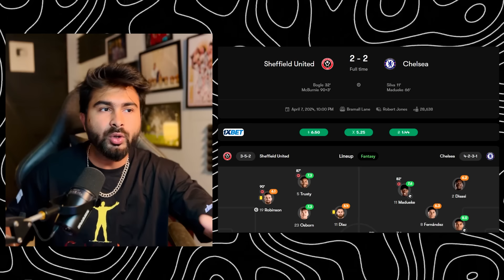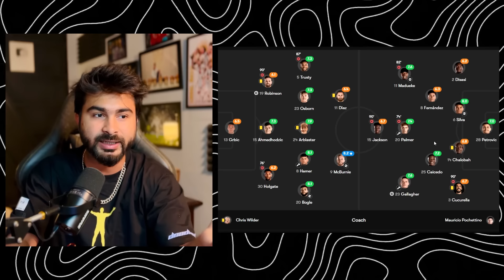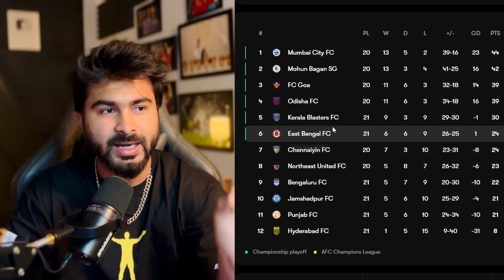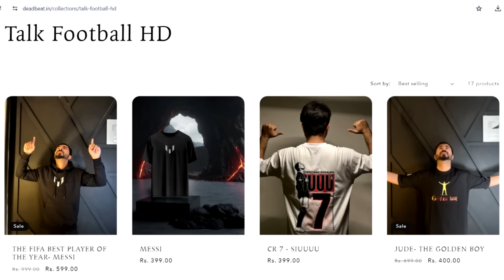Why Man United Can’t Defend? | Chelsea Are Really Bad | ISL Top 6 Battle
Man United held Liverpool 2-2 at the Old Trafford, Liverpool dominated the whole game, creating chances and making a number of attacks, but still couldn’t win against the Red Devils, Eric Ten Hag must work on this rest defence. Chelsea drew against weak Sheffield. On the other hand East Bengal defeated Bengaluru fc to make the ISL top 6 race more entertaining.

TIMESTAMPS

0:00 Man United 2-2 Liverpool
2:07 Liverpool Chances Missed
4:54 Buildup Scenarios
9:20 Clueless Man United
11:25 2nd Half
13:27 Kobbie Mainoo goal
14:34 Penalty or Not?
15:31 Sheffield 2-2 Chelsea
17:12 Other Matches
Edited by- Dead Guy
Peace Out